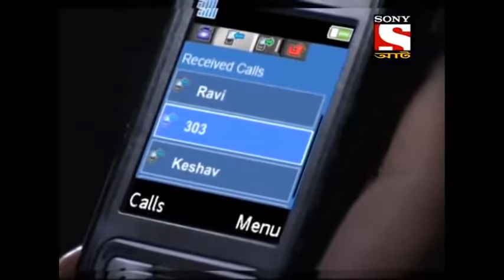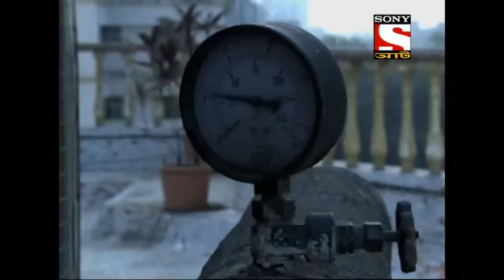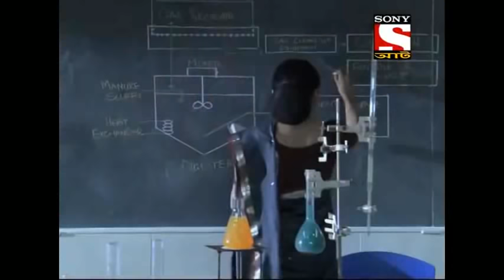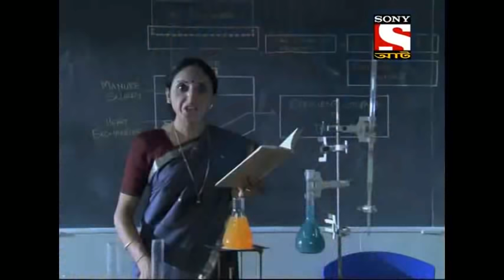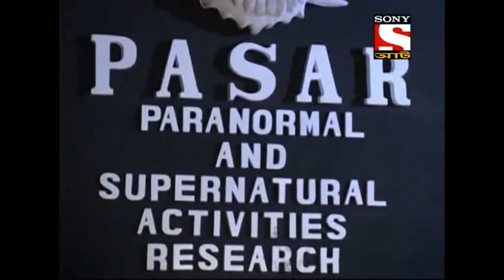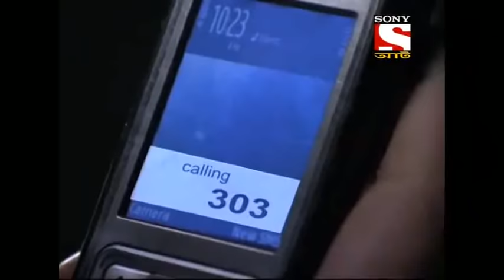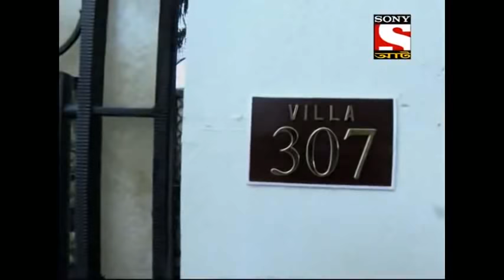Sunday Horror Special (Aahat) Full Episode 07 - The Calling 303 - 20th December 2020